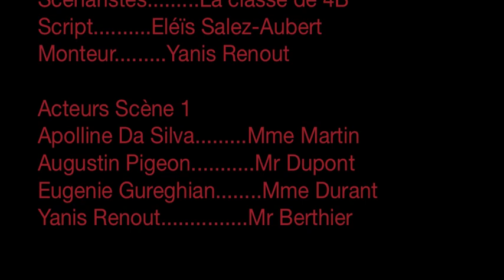"Vandal" - Collège Georges Charpak, Bazancourt - The Vandal Theory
// PRIX DU JURY // - Catégorie Collège

Vidéo réalisée par les élèves du Collège Georges Charpak de Bazancourt dans le cadre du concours "Filme ta Critique" organisé par le Blackmaria, Pôle Régional d'Éducation aux Images Champagne-Ardenne en 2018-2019.

Critique du film "Vandal" de Hélier Cisterne, vu dans le cadre du dispositif "Collège au cinéma".